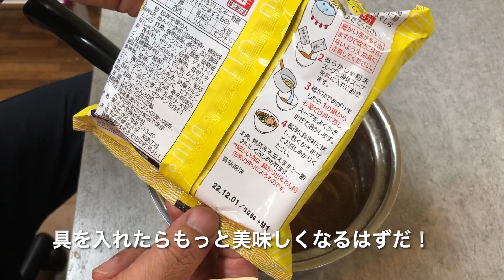【素ラーメン】素ラーメン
お客様からの差し入れ！
ジュース、お菓子からとうとう食料に差し入れがレベルアップして来た。
売上が少ないので昼飯も食べていない店長を気遣って下さいました。
本当に助かります！ｗｗｗ

インスタントラーメンって日本で何種類あるのかな！
全種類走破してみたいな！ｗ
オススメのインスタントラーメンあったらコメントで教えて下さい。